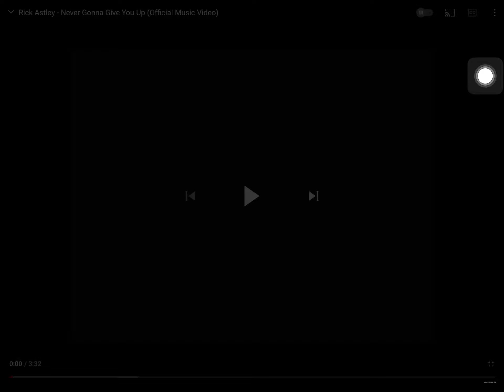Why i hate mr beast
No I don’t hate mr beast